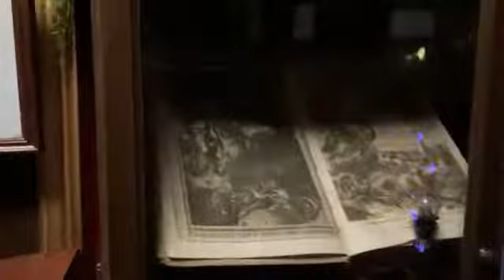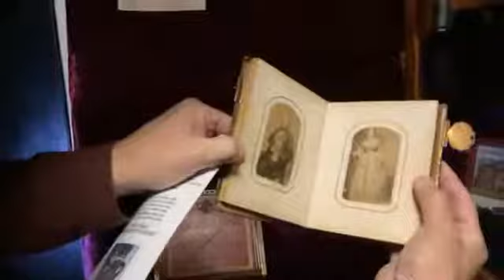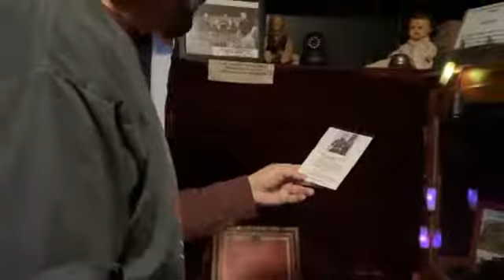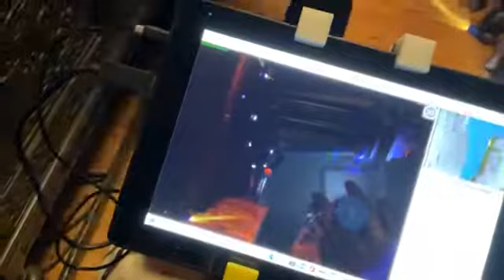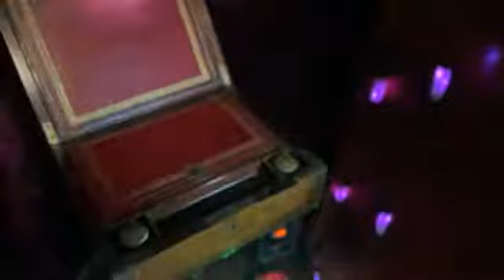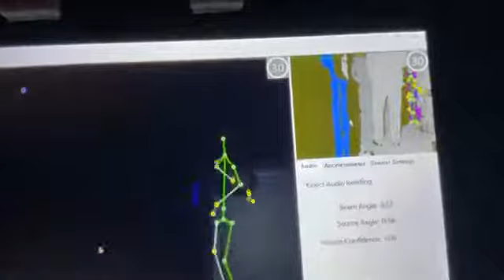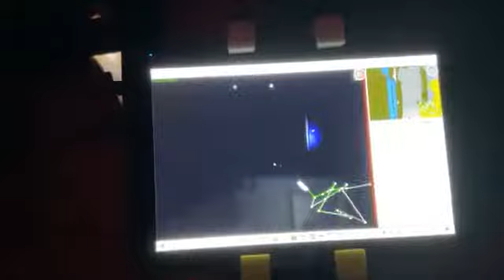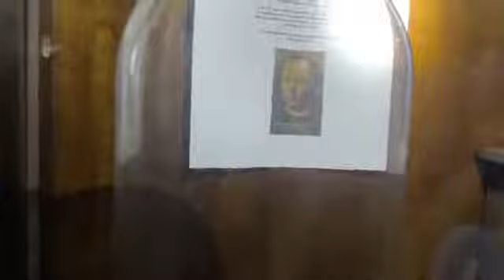Haunted Objects LIVE Investigation-Family Memorial-Field Desk-Father Ryan Cross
We investigate 3 objects from the Creeper Gallery in New Hope, PA that are rumored to be haunted to see if we can find/document proof of an attachment. The items investigated:
The Kentucky Family Memorial
The Major General George McClellen field desk and family photo album
Father Patrick Ryan Cross